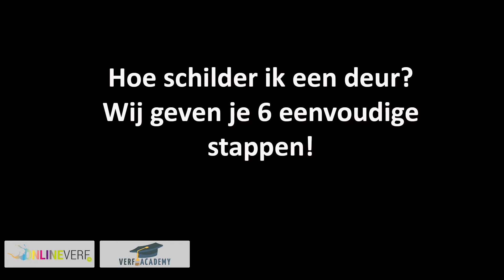Hoe schilder je een deur - Onlineverf.nl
Onze verfspetter Wouter laat je graag zien hoe je in 6 simpele stappen een deur verft. Een deur schilderen is niet moeilijk, mits je de juiste voorbereidingen treft. Na dit filmpje is het schilderen van deuren geen geheim meer voor jou!

stap 1: Maak de deur stof en vetvrij met een verfreiniger of bijvoorbeeld st. Marc

Stap 2: Schuur de deur met een licht schuurpapier, zorg ervoor dat je niet te grof schuurt. Dit blijft na het aflakken dan zichtbaar en dat is zonde van al je inspanningen! Indien de deur nog goed van kwaliteit is adviseren we korrel 200 of hoger.

Stap 3: Rol of kwast de deur in de juiste primer. Binnenshuis adviseren we een watergedragen kwaliteit, buitenshuis een synthetische. Voor een goed advies op maat, bel of mail ons!

Stap 4: Kit en plamuur oneffenheden weg zodat het een mooi glad geheel word.

Stap 5: Ruw na het gronden de deur nogmaals op met een heel fijn schuurpapier. Deze handeling is alleen voor de hechting van de lak verf.

Stap 6: Rol de deur mooi en egaal af. Zet de verf dik op, verspreid de verf goed over het oppervlak, rol daarna in verticale banen af en doe er vervolgens niets meer aan. Met name watergedragen verf droogt snel aan en dan zou je baanvorming kunnen krijgen. Synthetische verf heeft een langere open tijd waardoor je er iets langer in kunt werken dan water gedragen.

De producten die we in deze video gebruiken zijn van Sigma Coatings. Ook Sikkens, Wijzonol, Histor of Flexa hebben prima producten. Wij geven u graag advies op maat voor de juiste ondergrond de juiste afwerking. Bel of mail ons!

Kijk op onlineverf.nl voor een overzicht van de benodigde materialen om een deur te schilderen. Schilder je een deur met water gedragen verf of met synthetische verf? Er zitten wat verschillen tussen. In het filmpje ''hoe schilder je een deur'' zijn we uitgegaan van een watergedragen kwaliteit. De specialisten van Onlineverf.nl vertellen u er graag meer over. De klantenservice is dagelijks geopend van half 9 tot half 6 en zaterdags tot 4. Graag tot ziens op Onlineverf.nl

Kijk eens op ons facebook account voor de nieuwste trends en ontwikkelingen